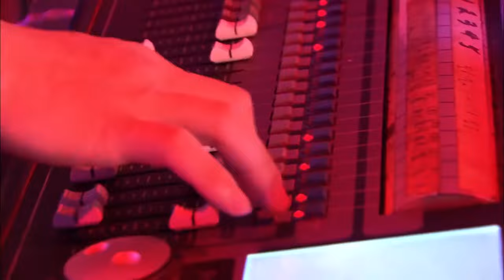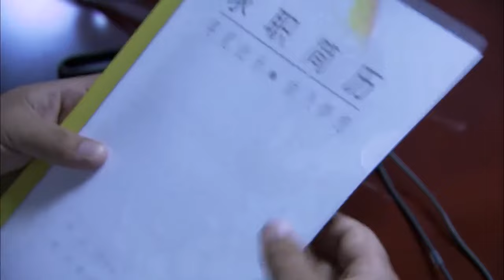MUTLISUB【你是我的白月光/You Are My White Moonlight】▶EP 05 ｜少女与男友光速闪婚后竟遭遇总裁疯狂追求，三人也陷入一场狗血三角恋中#赵露思 杨洋❤️丸子甜剧社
剧名Name：你是我的白月光/You Are My White Moonlight

主演Cast：赵露思

剧情介绍：少女与男友光速闪婚后竟遭遇总裁疯狂追求，三人也陷入一场狗血三角恋中